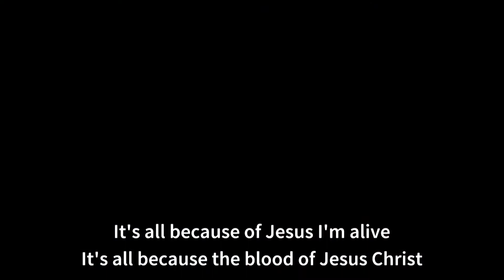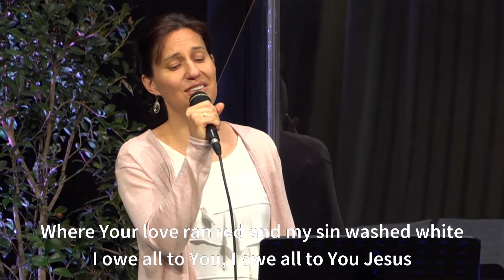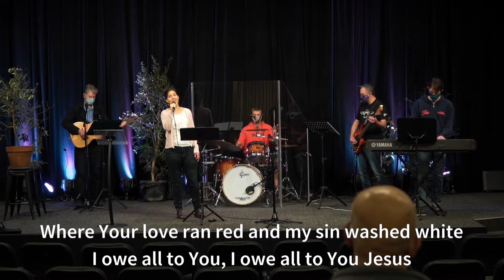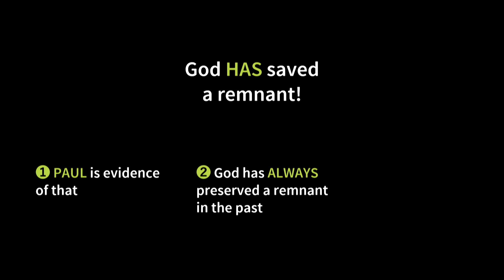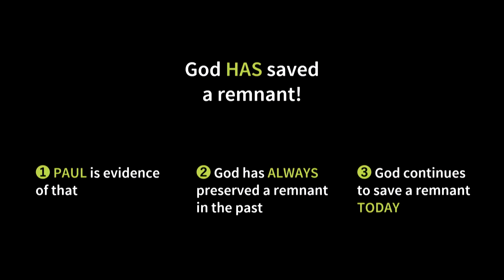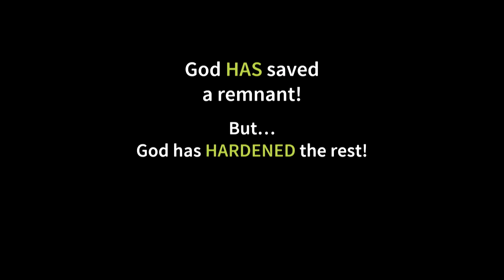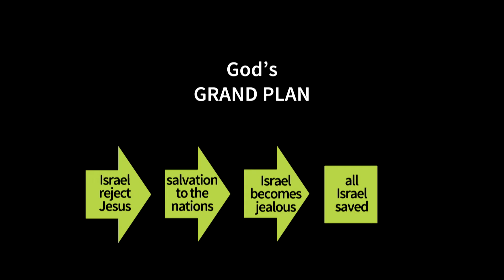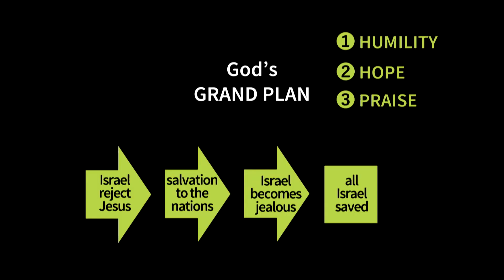The Lakes Church Sunday Service Sept 13 2020 v2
Thanks for joining us today! If you're new to The Lakes we'd love to know you were here.